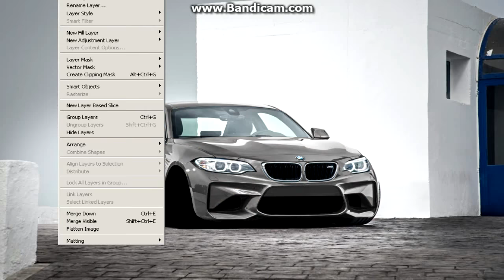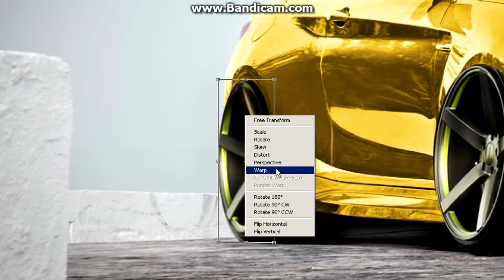Virtual Tuning - Bmw M2 #161